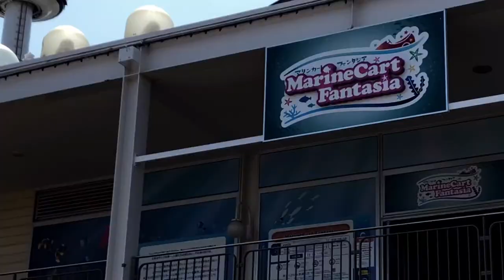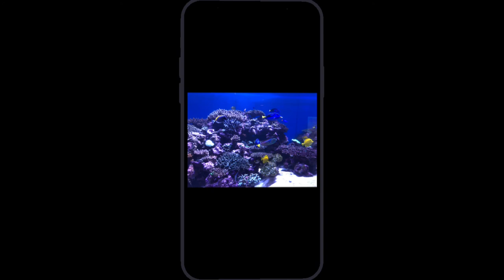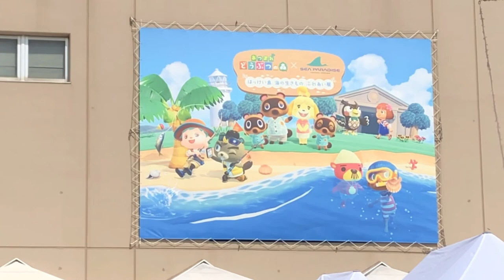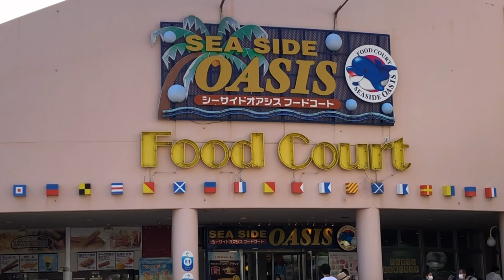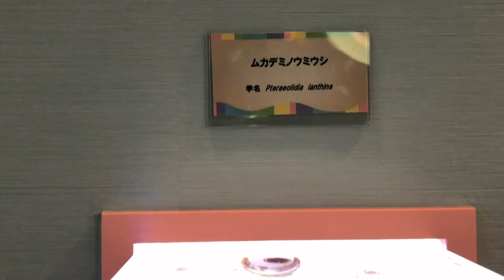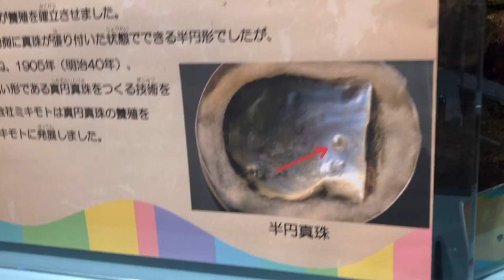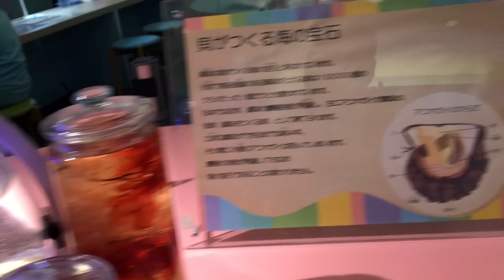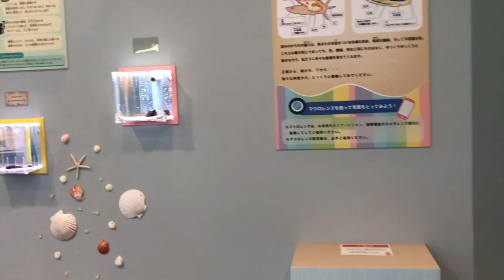Part 2 Sea Paradise Enjoy Summer guys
Background music from the sounds collection

Title:

 🎶Alone
by:Bcd-Studio

Special Thanks to my beloved members:
Red Hair
Mia AB Sanchez
Planas Astillero
Bhing Abig09
Merlie Beirschenk
MIXGAMER VLOG
JUNLARONG 34
jun10 vlogs
Jim Builders
Ronald bc channel
WAcKy PH

ROXIE RJ